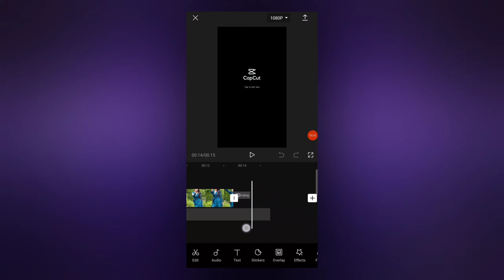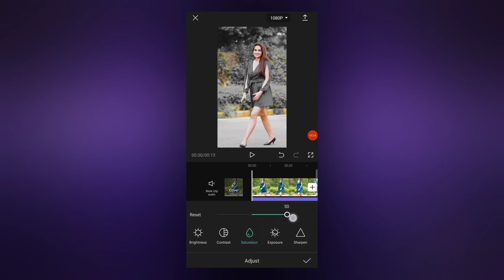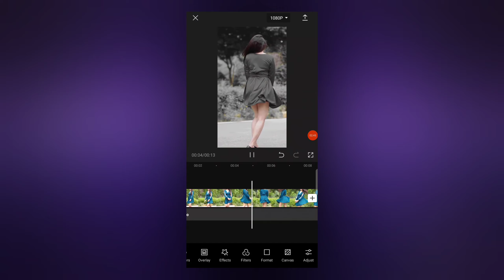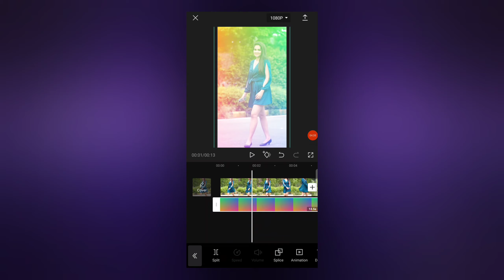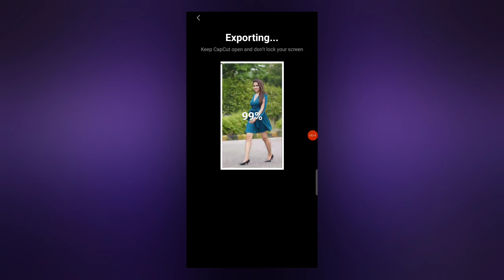Capcut Colour Grading | Capcut Background Colour Change | Video Colour Grading In Android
change video background colour in capcut
capcut colour change video editing
capcut colour correction
capcut colour grading tutorial
colour grading in capcut
video colour change capcut
video colour grading in android
video background colour change app